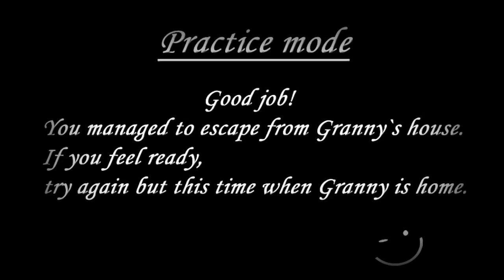Bringing together most of the items in Granny 1.6.1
Music used
Crab Rave
Granny music
The full uncut video was 23 minutes long! I apologize for not collecting everything. My storage was low and it’s a lot of stuff! God bless!